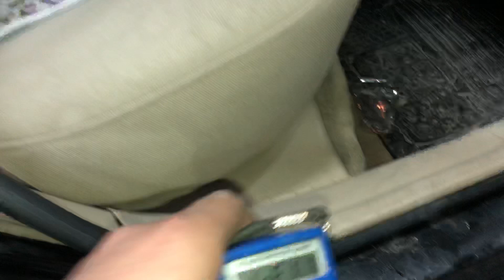ORTADAN EKLİ ARAÇ ; İSTANBULDA X KURUMSAL FİRMANIN BAKTIĞI ARAÇ ORTADAN EKLİ ÇIKTI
İSTANBULDAN 2 DEĞİŞENLİ DİYE SATIN ALDIĞI X KURUMSAL FİRMANIN BAKTIĞI ARAÇ ORTADAN iKİYE EKLİ ÇIKTI KURUMSALLIGI DEĞİL PROFOSYONELLİĞE BAKIN KOCAELİ TARCANLAR EKSPERTİZ 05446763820